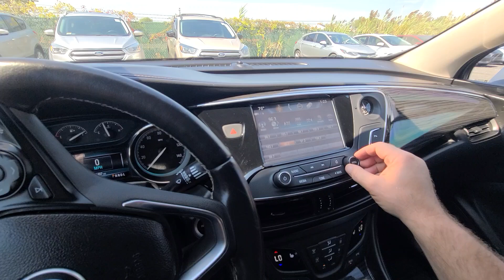c6072 2017 Buick envision